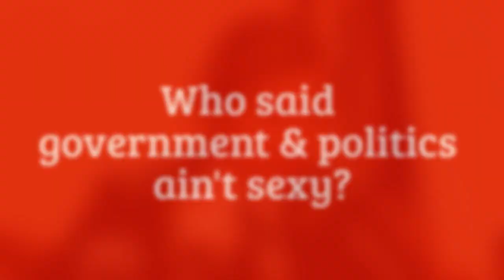New Sex Symbol Natalia Poklonskaya: The Hottest Russian Politician, Crimean Woman, Politics is Sexy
Who said politics & government ain't sexy enough? Probably those who have never seen Natalia Poklonskaya, the new Attorney General for Crimea.

New Crimean Prosecutor Natalia Poklonskaya, 33, has become an internet sensation after some hot pics of her emerged online.

Some facts:
- Natalia Poklonskaya was appointed Crimea's new attorney general last week
- She held a press conference after a Ukrainian soldier was shot on Tuesday
- Footage of the interview went viral over the world - despite being in Russian
- The blonde has become the inspiration for new online anime art trend
- Photos of her in a LBD and bright red heels have also taken Twitter by storm